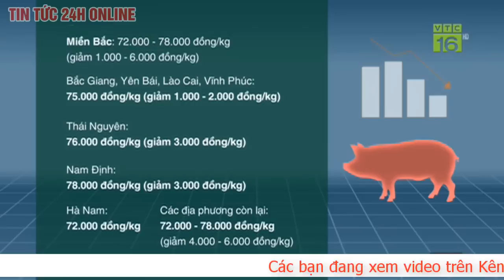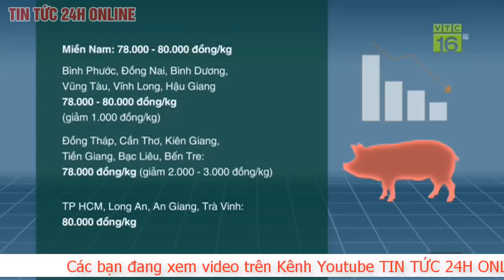Giá heo hơi ngày hôm nay 5/10/2020 Giá heo hơi giảm tiếp ko ? Cập nhật giá lợn hơi mới nhất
Giá heo hơi hôm nay (4/10) tiếp tục điều chỉnh giảm ở cả ba miền. Trong đó, miền Bắc chứng kiến mức thu mua thấp nhất toàn quốc, có nơi chỉ đạt 72.000 đồng/kg heo hơi.
Giá heo hơi hôm nay tại miền Bắc giảm sâu

Tại khu vực miền Bắc, giá thu mua heo hơi trong tuần này ghi nhận mức giảm mạnh từ 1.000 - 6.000 đồng/kg.

Theo đó, Bắc Giang, Yên Bái, Lào Cai và Vĩnh Phúc điều chỉnh giảm từ 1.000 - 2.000 đồng/kg, hiện thu mua quanh ngưỡng 75.000 đồng/kg.

Sau khi giảm 3.000 đồng/kg, Thái Nguyên và Nam Định lần lượt giao dịch tại mốc 76.000 đồng/kg và 78.000 đồng/kg.

Các địa phương còn lại điều chỉnh giá heo hơi xuống khoảng từ 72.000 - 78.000 đồng/kg, giảm từ 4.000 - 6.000 đồng/kg so với tuần trước. Trong đó, Hà Nam xuất hiện mức giá thấp nhất khu vực là 72.000 đồng/kg.

Giá heo hơi hôm nay tại miền Bắc dao động trong khoảng 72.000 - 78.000 đồng/kg.

Địa phương

Giá (đồng)

Tăng/giảm (đồng)

Bắc Giang

74.000

Yên Bái

76.000

Lào Cai

74.000

Hưng Yên

74.000

Nam Định

78.000

Thái Nguyên

76.000

Phú Thọ

75.000

Thái Bình

78.000

Hà Nam

72.000

Vĩnh Phúc

75.000

Hà Nội

74.000

Ninh Bình

75.000

Tuyên Quang

74.000

Giá heo hơi hôm nay tại miền Bắc. Tổng hợp: Thảo Vy
Giá heo hơi hôm nay tại miền Trung, Tây Nguyên quanh ngưỡng 78.000 đồng/kg

Tại khu vực miền Trung, Tây Nguyên, giá thu mua heo hơi điều chỉnh giảm từ 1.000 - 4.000 đồng/kg ở hầu hết các địa phương.

Các tỉnh Quảng Nam, Khánh Hòa và Lâm Đồng đang giao dịch trong khoảng từ 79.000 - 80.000 đồng/kg, giảm nhẹ 1.000 đồng/kg so với tuần trước.

Cùng điều chỉnh xuống 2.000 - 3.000 đồng/kg, Quảng Bình, Thừa Thiên Huế, Bình Định, Đắk Lắk và Ninh Thuận ghi nhận mức giá từ 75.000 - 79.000 đồng/kg.

Bình Thuận là địa phương giảm sâu nhất ở khu vực miền Nam trong tuần này, giảm đến 4.000 đồng/kg giao dịch xuống mốc 77.000 đồng/kg.

Ở chiều ngược lại, giá heo hơi tại Quảng Trị tăng lên 2.000 đồng/kg, thu mua tại mức 78.000 đồng/kg cùng với hai tỉnh Nghệ An và Hà Tĩnh.

Giá heo hơi hôm nay tại miền Trung, Tây Nguyên được thương lái thu mua trong khoảng 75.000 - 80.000 đồng/kg.